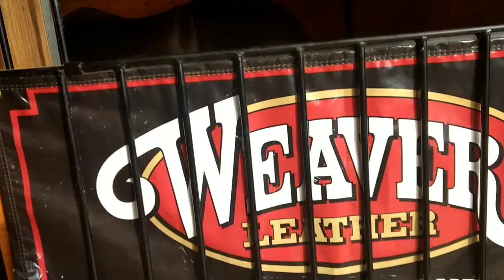Meet the horses Whispering​ Grace